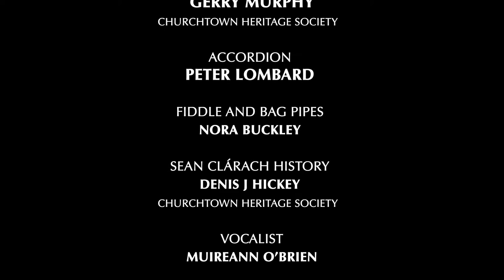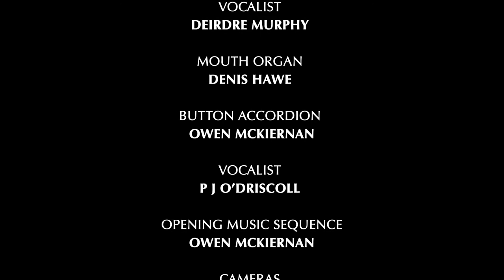BRUHENNY TV: THE BOONEY SESSIONS - LIVE - SEAN CLARACH EVENING - APRIL 2017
The Booney Sessions

Annual Sean Clárach Commemoration
Churchtown 2017

[Closing Credits]

Noel Linehan
Churchtown Heritage Society

Introductory Remarks

Gerry Murphy
Churchtown Heritage Society

Accordion

Peter Lombard

Fiddle and Bag Pipes

Nora Buckley

Sean Clárach History

Denis J Hickey
Churchtown Heritage Society

Vocalist

Muireann O’Brien

Tin Whistle

Daithí O’Brien

Bag Pipes and Banjo

Philip Cotter and Noel Fitzgibbon

Vocalist

Con Warren

Vocalist

Deirdre Murphy

Mouth Organ

Denis Hawe

Button Accordion

Owen McKiernan

Vocalist

P J O’Driscoll

Opening Music Sequence

Owen McKiernan

Cameras

Dylan and Kiva Murphy

Director

Sean Walsh

Editing

Millbrook Studios

Chuck Wagon / Catering

Mary Cunningham

Location

Filmed on location at Booney House, Churchtown, Co Cork
7th April 2017